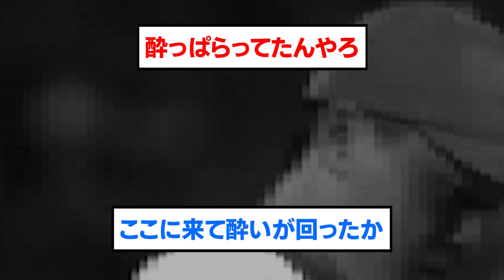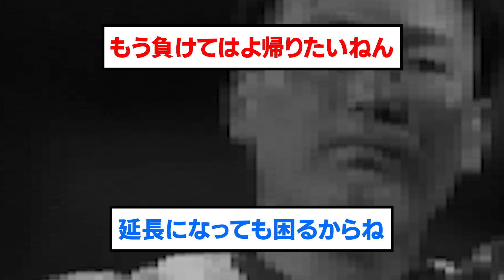二日酔いで二桁安打は草【阪神タイガース/プロ野球/なんJ反応まとめ・ 2chスレ・5chスレまとめ/VOICEVOX/佐藤輝明/小野寺暖/大山悠輔/2023年9月15日】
⚾音声提供
VOICEVOX:ずんだもん
VOICEVOX:青山龍星
VOICEVOX:No.7
VOICEVOX:雨晴はう
VOICEVOX:剣崎雌雄
VOICEVOX:もち子さん
VOICEVOX:白上虎太郎
VOICEVOX:玄野武宏
VOICEVOX:春日部つむぎ
VOICEVOX:四国めたん
VOICEVOX:ちび式じい

⚾立ち絵提供
:のんたお
:ユウマ@式狼縁
:浅井麻 @asaiasa0